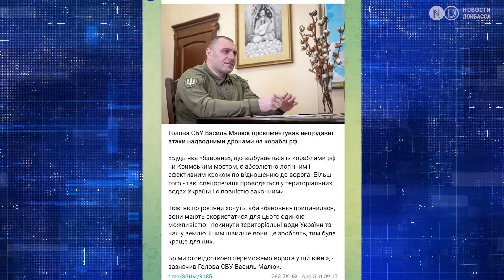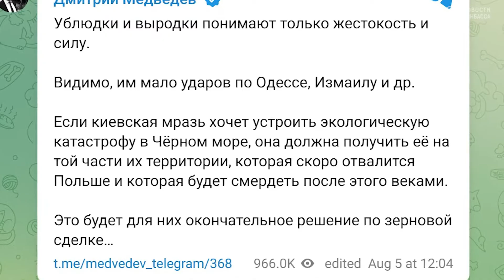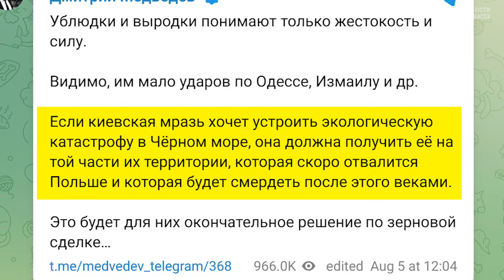Морской дрон атаковал танкер в Керченском проливе. Куда еще может достать Украина?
В субботу, 5 августа, украинский морской дрон поразил танкер Sig вблизи Керченского пролива, судно получило существенные повреждения. Это уже вторая за два дня атака надводных беспилотников на российские объекты в Черном море. Как далеко могут достать украинские дроны и что Россия может противопоставить этим атакам — ответы смотрите в нашем видео.